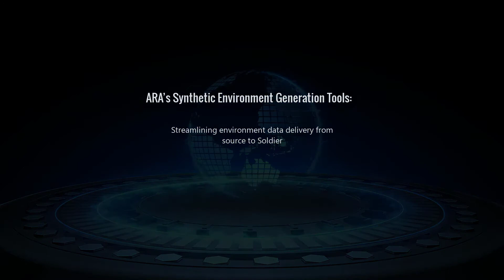Synthetic Environment Creation Tools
Our synthetic environment creation tools streamline environment data delivery from source to Soldier. This video shows a typical use case, visualized in the Unreal Engine. Soldiers receive real-time environment updates, enabling them to course-correct and achieve mission success.